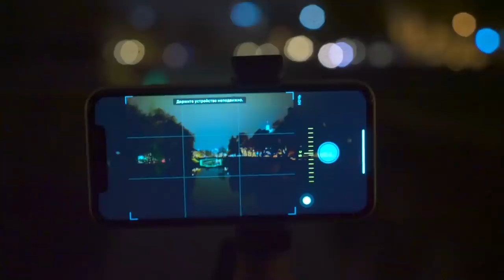МАГИЯ Астрофото на Pixel 4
Обзор астрофотографии на Google Pixel 4 или Pixel 4XL.
Как работает астро режим, что происходит внутри смартфона когда он снимает ночное небо и почему, Google в очередной раз переизобрел ночной режим.

Ps:Если быть честным, то сегодня это доступно почти каждому Android смартфона, почему и как смотрите в ролике.

Оригиналы фото с Google Pixel 4xl, apple iPhone 11, sony a7riii

Хочешь первым узнавать о новостях из мира высоких те